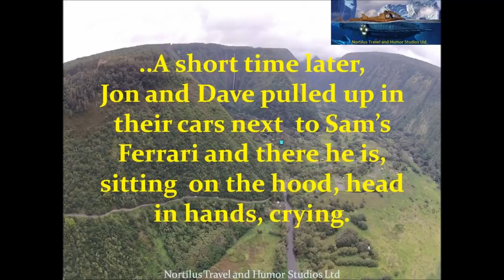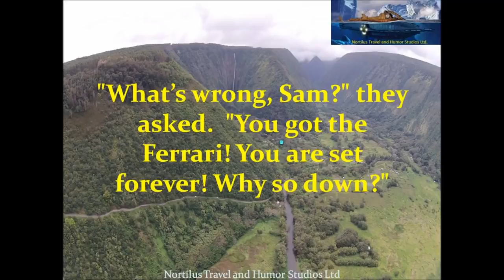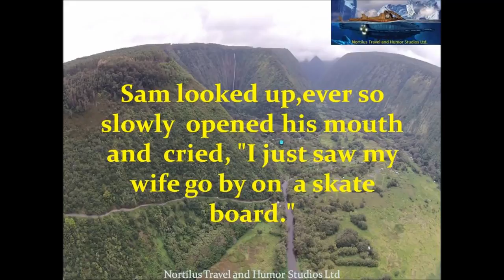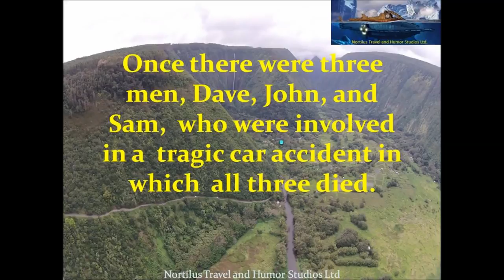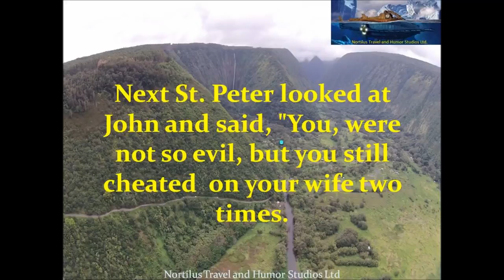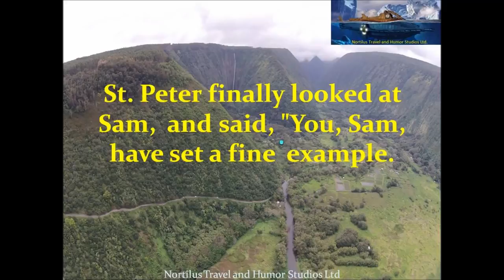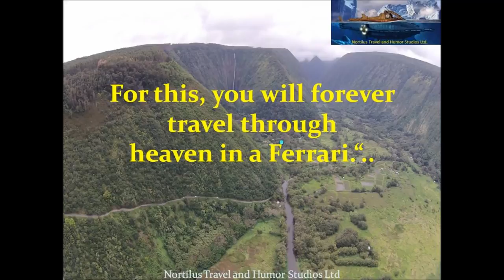Funny Joke Once there were 3 men, Dave, John and Sam, who..